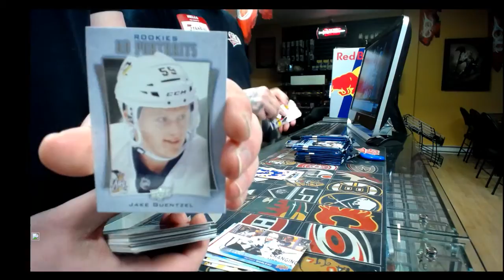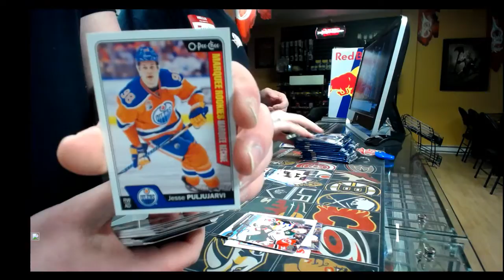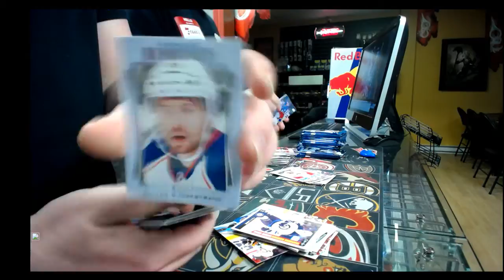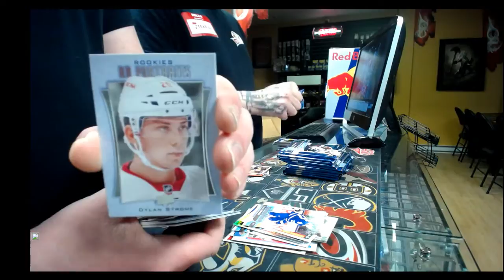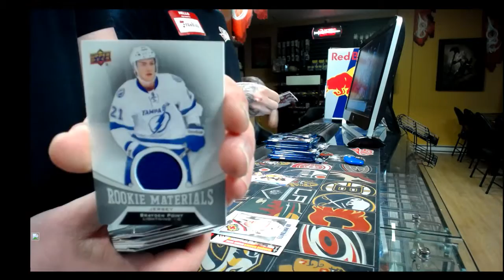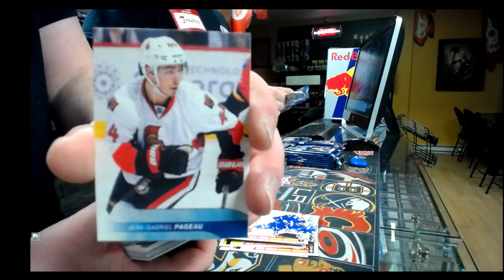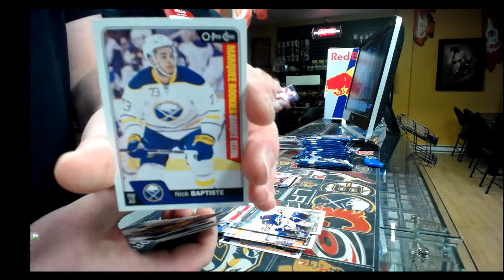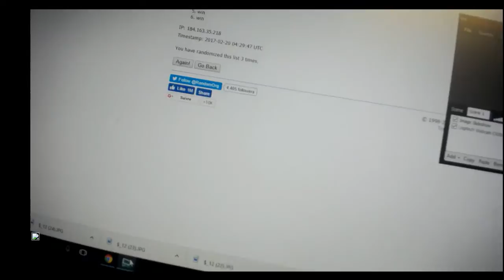450 Sports #1493 - 2016/17 Series 2 hockey case break